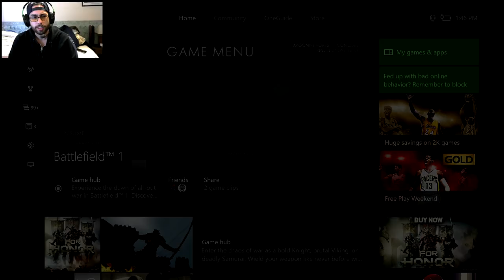Battlefield 1 - Playing w David Price of the Boston Red Sox! | Insane 110+ kills game!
So he tweeted that he was playing BF1 in his server so I decided to join :)